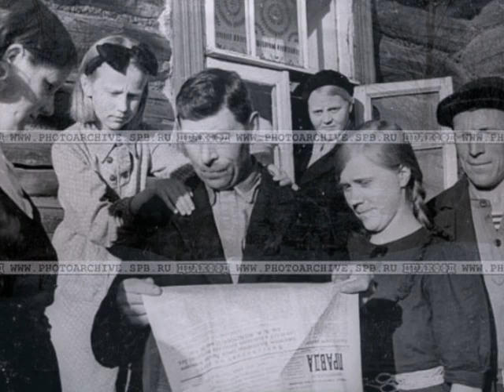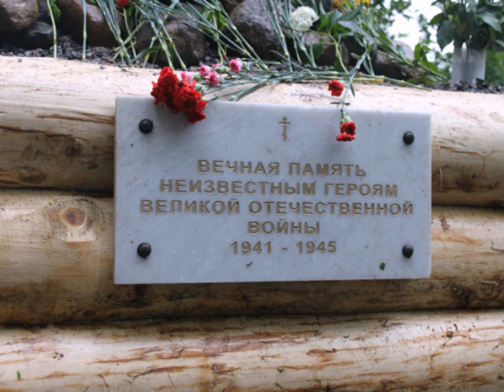Юрий Антонов - СНЕГИРИ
Стихи Михаила Дудина
Музыка и песня в исполнении Юрия Антонова

Это память, опять, от зари до зари
Беспокойно листает страницы.
И мне снятся всю ночь на снегу снегири,
В белом инее красные птицы.

Припев:
Белый полдень стоит над Вороньей горой,
Где оглохла зима от обстрела,
Где на рваную землю, на снег голубой,
Снегириная стая слетела!
Снегириная стая слетела!

От переднего края раскаты гремят;
"Похоронки" доходят до тыла.
Под Вороньей горою погибших солдат
Снегириная стая накрыла!

Припев:
Мне всё снятся военной поры пустыри,
Где судьба нашей юности спета!
И летят снегири, и летят снегири,
Через память мою до рассвета!

В начале Великой Отечественной войны в районе Вороньей горы была размещена батарея «А», оснащённая орудиями с крейсера «Аврора» (в память о моряках-артиллеристах в 1974 сооружён мемориал). В сентябре 1941 г. после ожесточённых боев немецко-фашистские войска заняли Воронью гору и превратили её в укреплённый опорный пункт. Немецкие корректировщики вели с Вороньей горы наблюдения за обстрелами Ленинграда.
Документальные кадры с этого места.